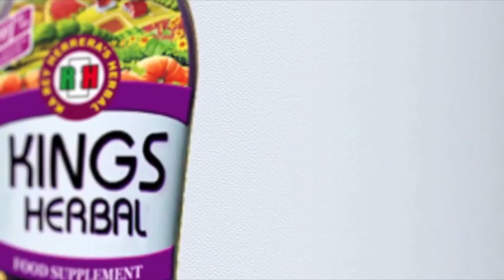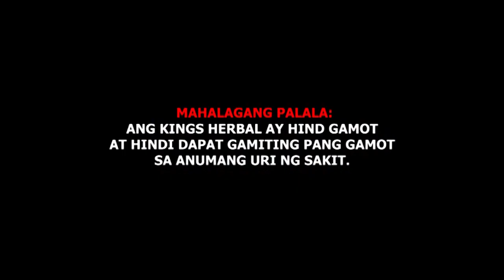Dysmenorrhea | KINGS Herbal Testimonial Video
Dysmenorrhea is the medical term for pain with menstruation. There are two types of dysmenorrhea: "primary" and "secondary". Primary dysmenorrhea is common menstrual cramps that are recurrent (come back) and are not due to other diseases.